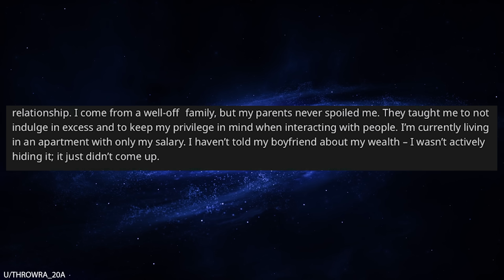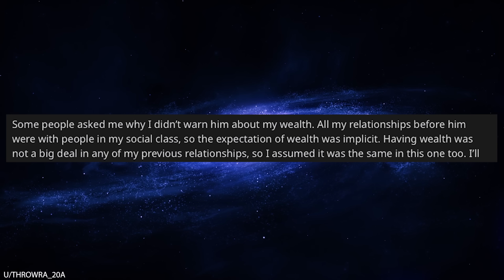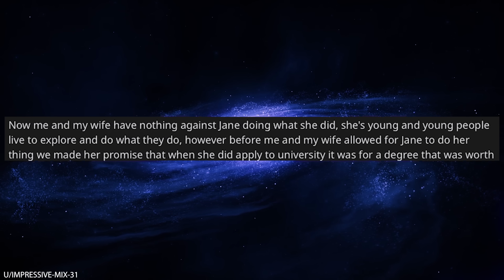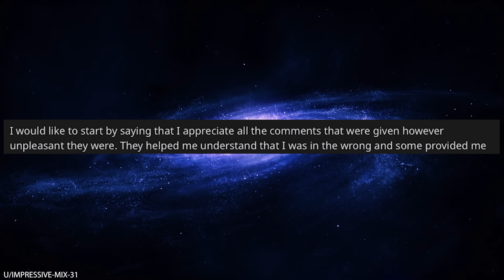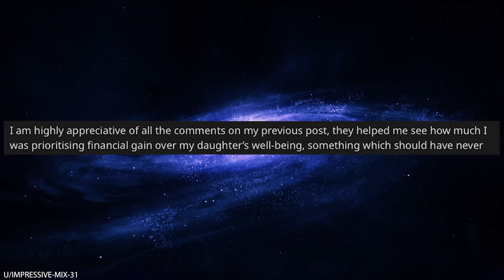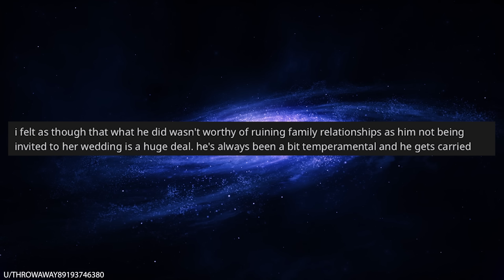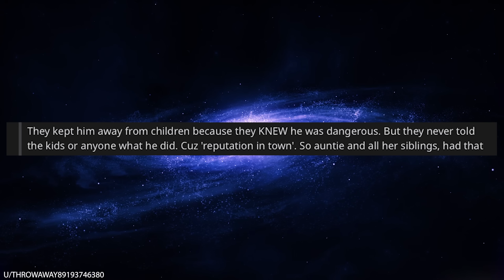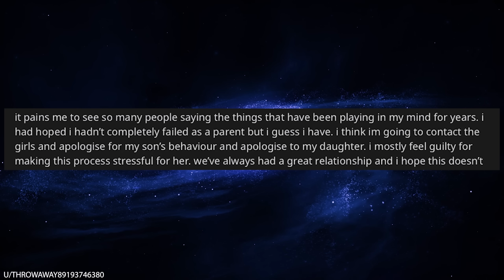r/Bestof My Boyfriend Hates Me Because I'm RICH!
0:00 Intro
0:10 Wealth
3:40 College money
10:53 Wedding invite